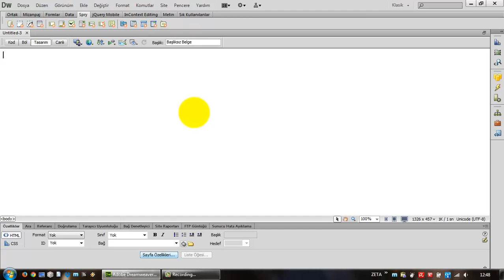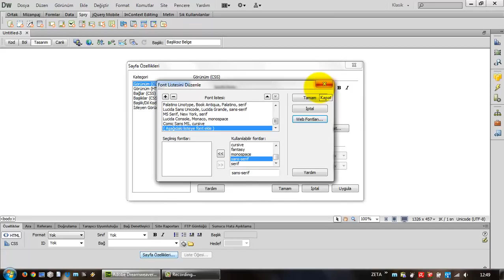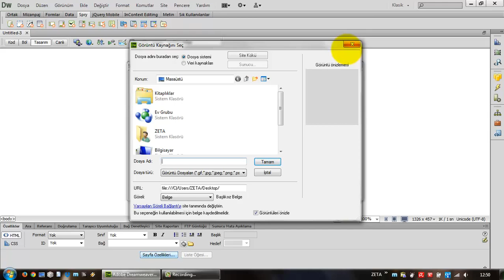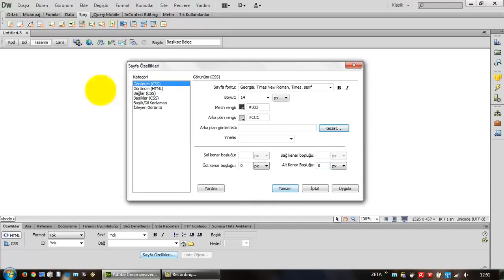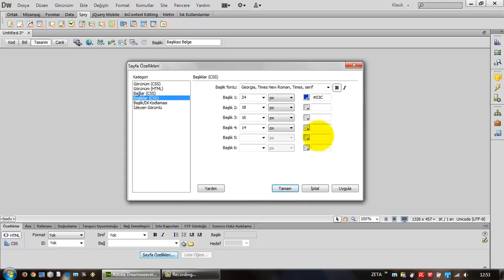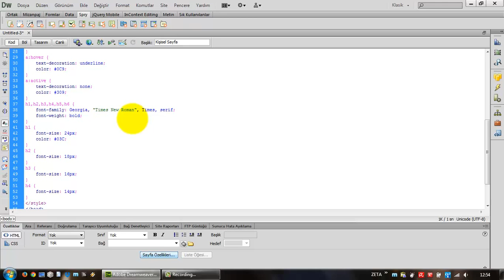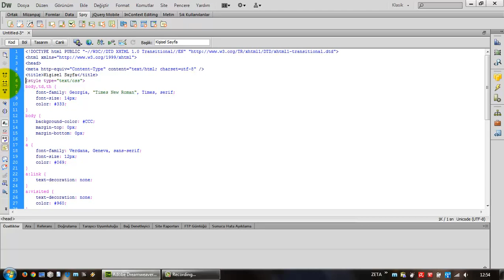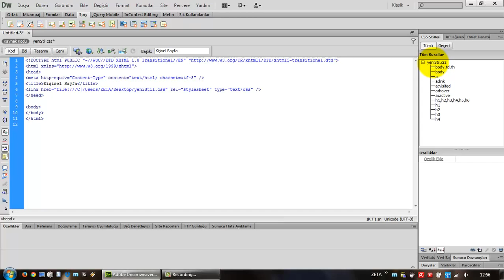(Arşiv) Adobe Dreamweaver CS6'da CSS - II (Ders 28)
Adobe Dreamweaver CS6'da Sayfa Özellikleri penceresini kullanarak temel stilleri (Görünüm, Bağlar, Başlıklar) oluşturma ve kodlara eklenen CSS stilini harici bir CSS dosyasına aktarma.